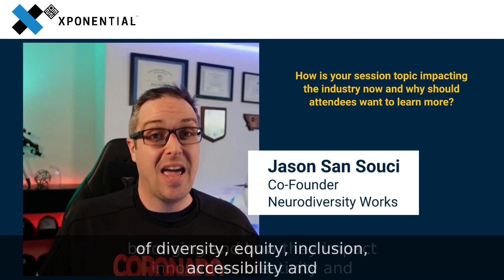XPONENTIAL 2023 - Jason San Souci & Vic Moss